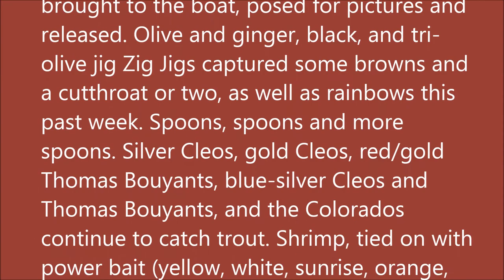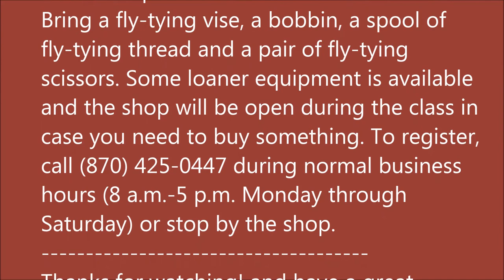Arkansas White River Trout Fishing Report June 22, 2016